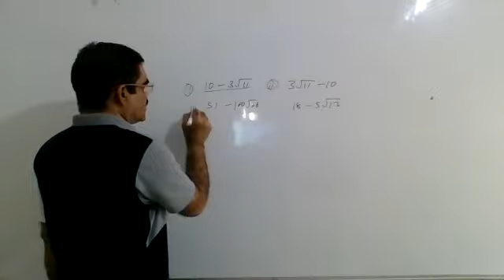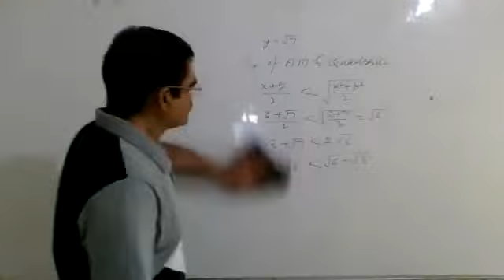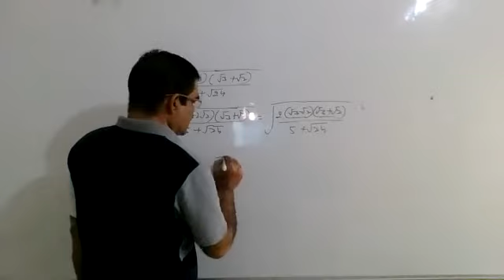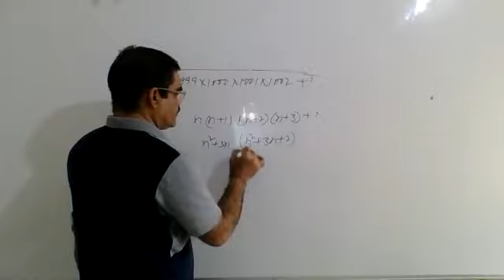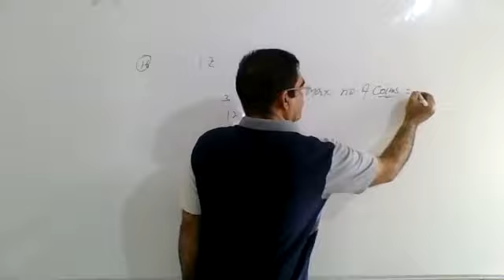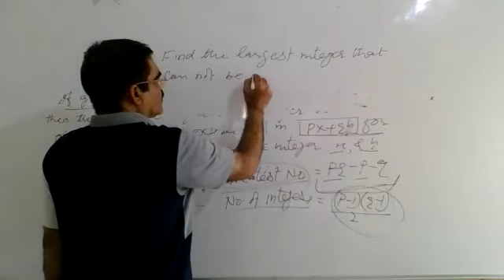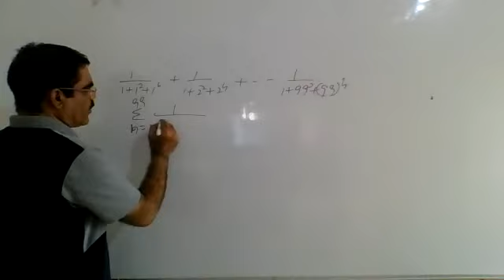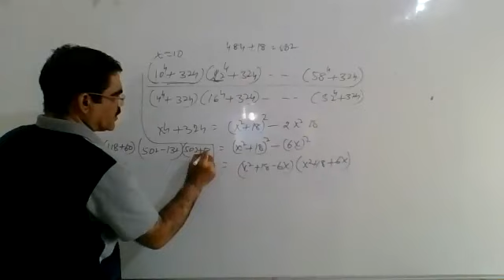Solution of Previous years Questions on Number system fo NTSE